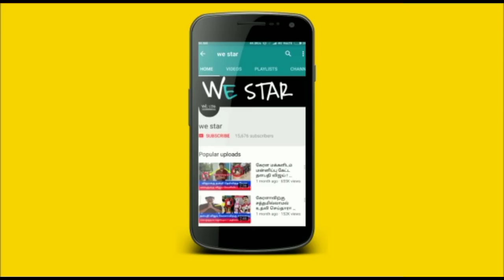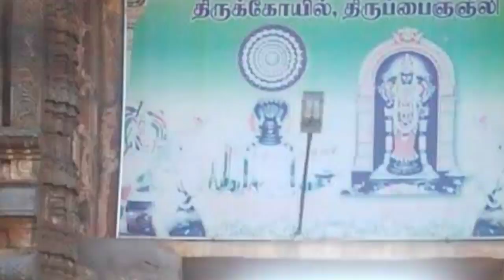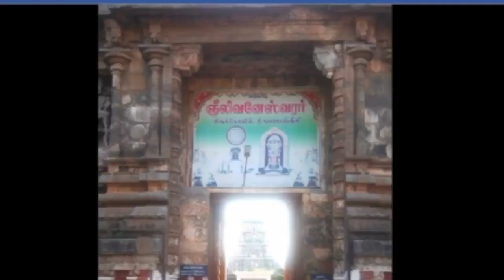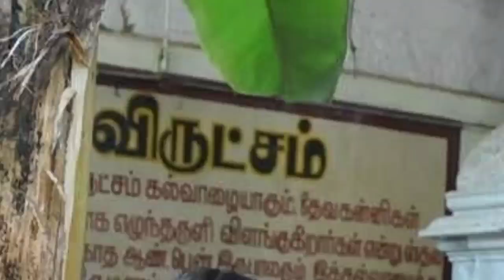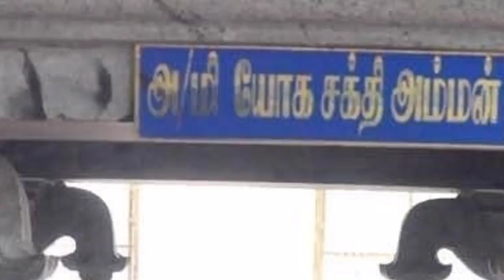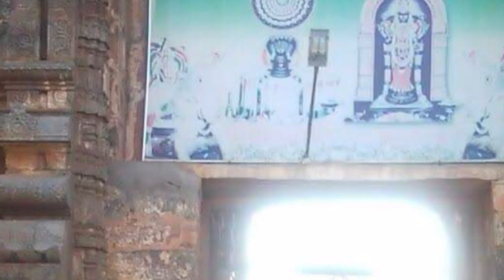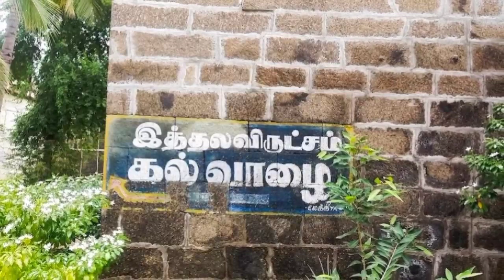திருமண வரன்...பிள்ளை பாக்கியம் ! நீண்ட ஆயுள் ! திருச்சியில் வழிபடவேண்டிய கோவில்